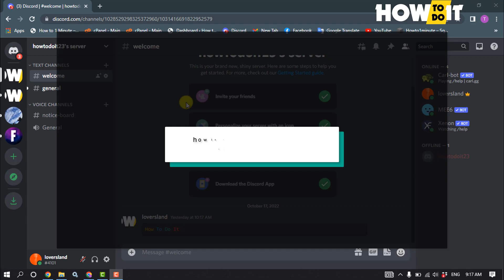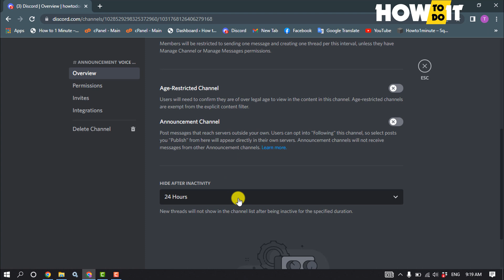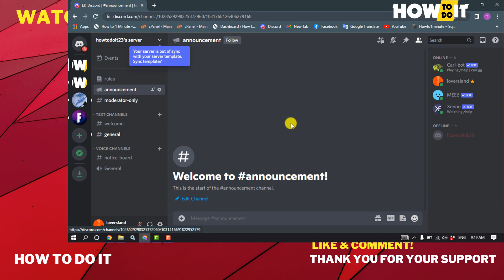How to make an announcement channel on discord 2024 | Initial Solution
1. In the channel list, hover over the channel category where you want your Announcement Channel to live and hit the "+" icon to Create a Channel.
2. Select Announcement as the channel type, and enter a channel name.
3. Then click Create Channel when you're ready for more shenanigans.